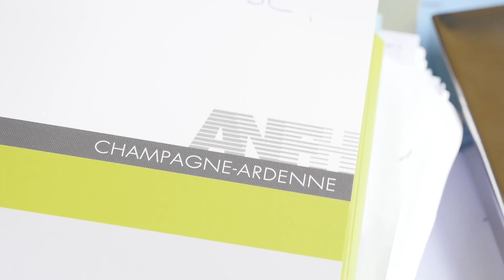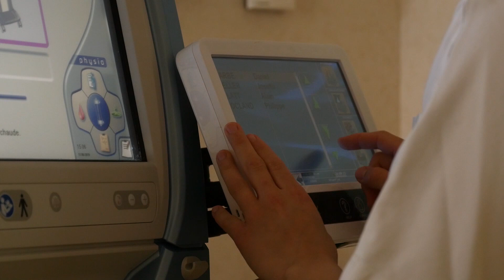Prix ANFH 2019 - CHU de Reims - Soignants et prise en charge des patients atteints d’obésité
Prix Amélioration de la qualité des soins et prise en charge des patients